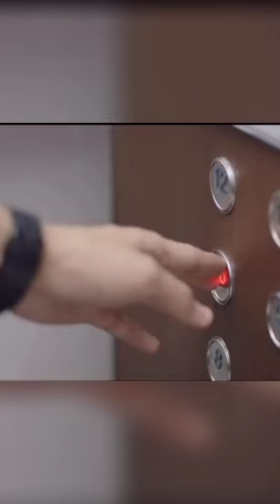🔥She fell in love with Blind Boy❤️The Way she helping Him😎